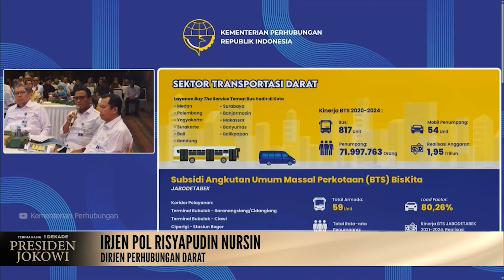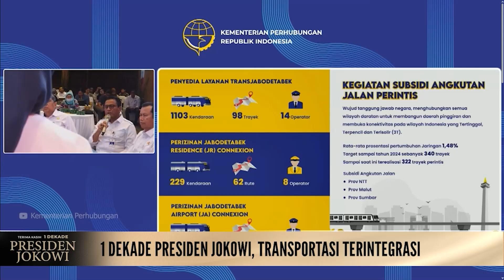1 Dekade Presiden Jokowi, Transportasi Terintegrasi | Kominfo Newsroom